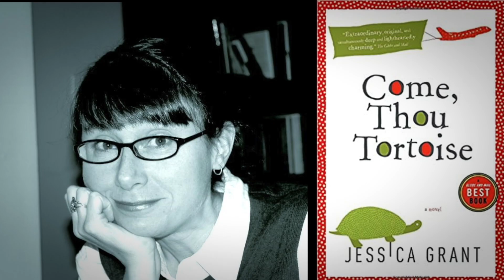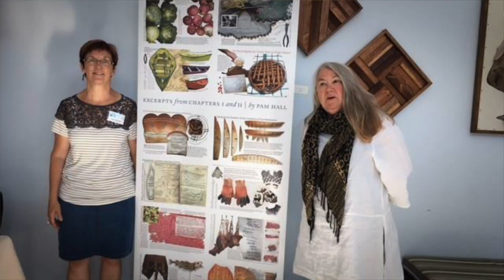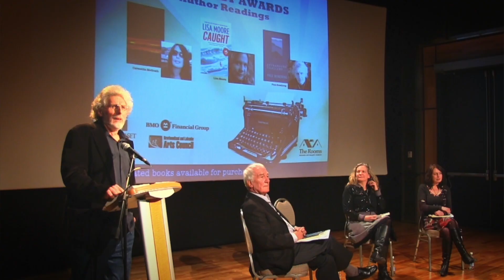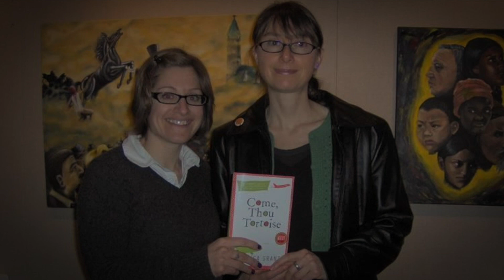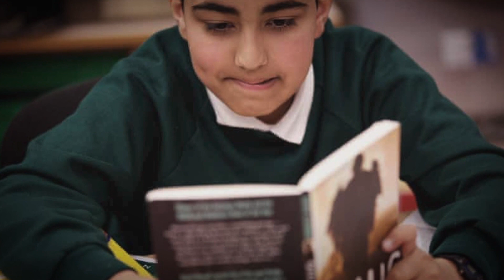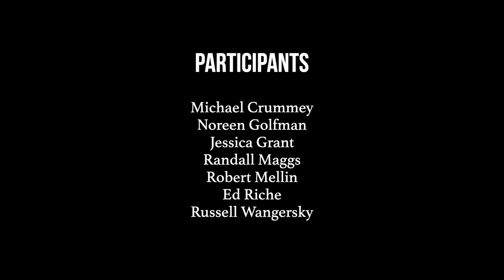Winterset Winners: A Retrospective + Winterset Award Past Winner Panel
To celebrate 20 years of Winterset Awards, we have created a video, produced by Roger Maunder, to catch you up with the winners from our first decade: 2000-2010. Stay tuned after the film for a panel of seven of the winners from 2010 to 2019, including Megan Gail Coles, Joel Thomas Hynes, Andy Jones, Don McKay, Paul Rowe, Sara Tilley, and Heather Smith will join Noreen Golfman in lively conversation.